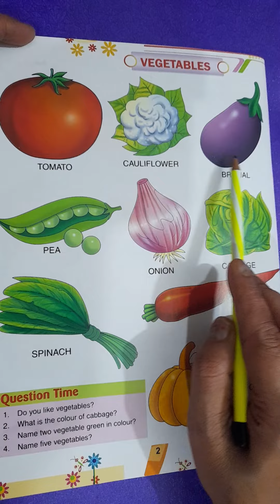Names of Vegetables.